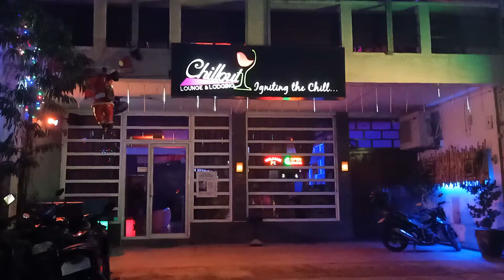Barrio Barretto Olongapo City Philippines Awaits your Arrival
Tourists are always welcome in Barrio Barretto Olongapo City Philippines one of the most friendly places in the Philippines